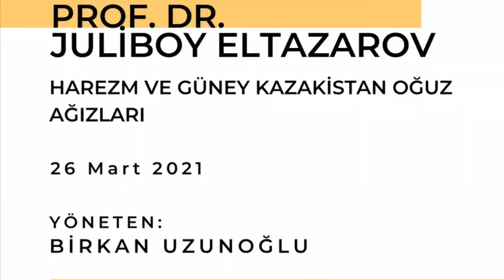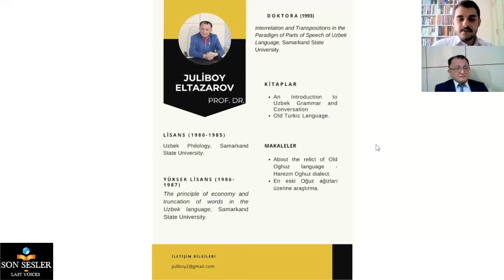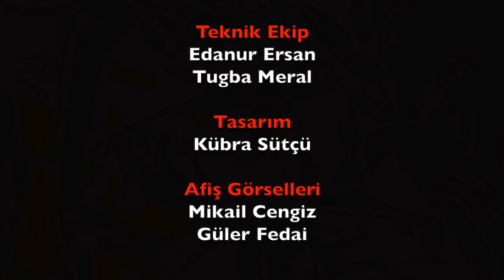SON SESLER DUYULMADAN EMEK VERENLER KONFERANS SERİSİ PROF.DR. JULİBOY ELTAZAROV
Video Düzenleme: Edanur Ersan